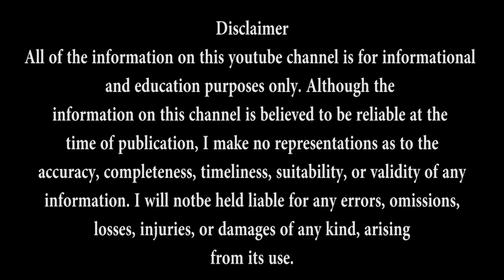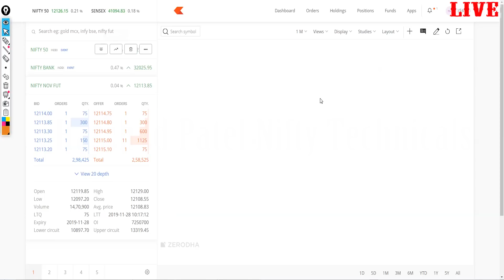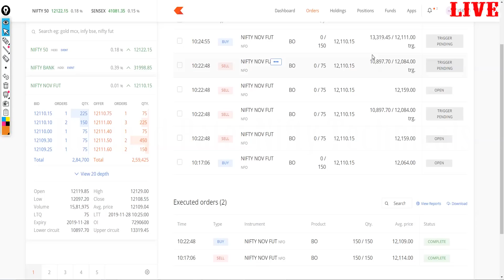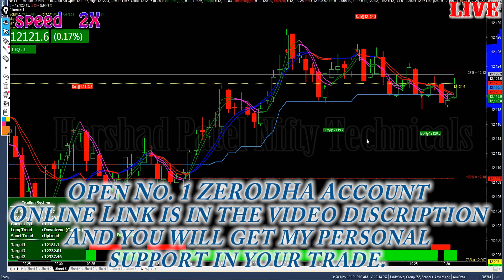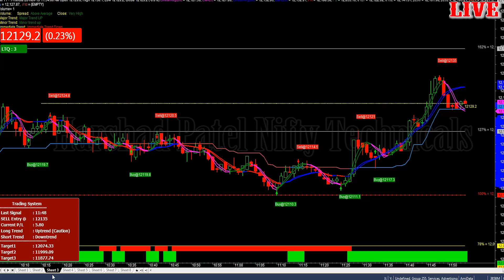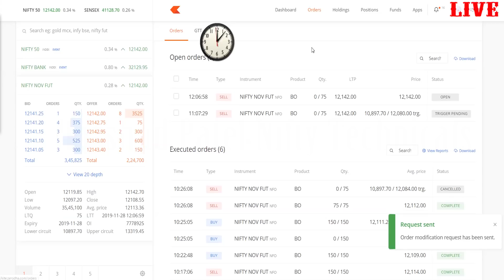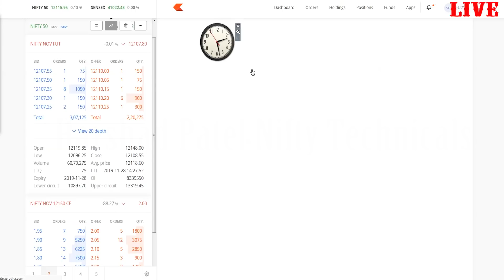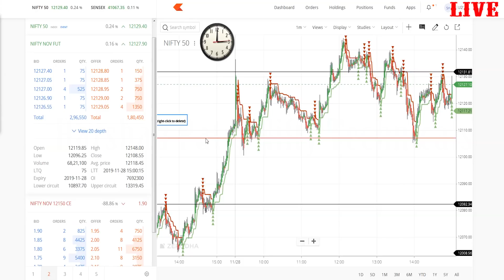nifty future and options writing live trading strategy in icici direct and zerodha 28 nov 2019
nifty tomorrow

nifty chart

nifty charts

nifty chart

dow futures

nasdaq futures

supertrend indicator

rsi indicator